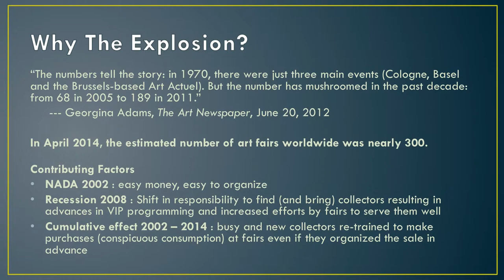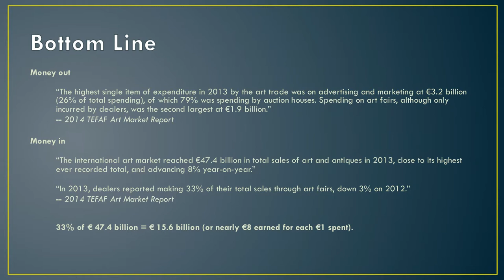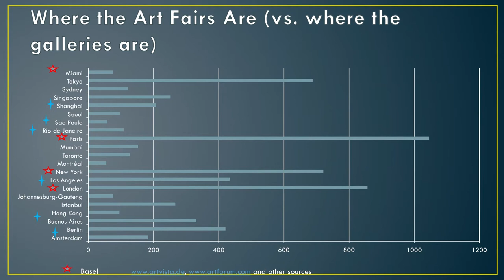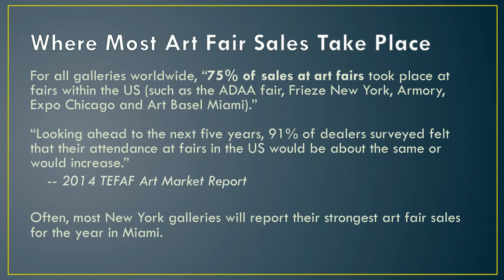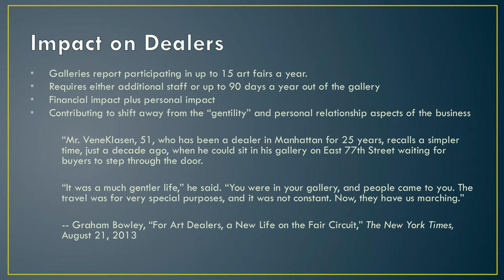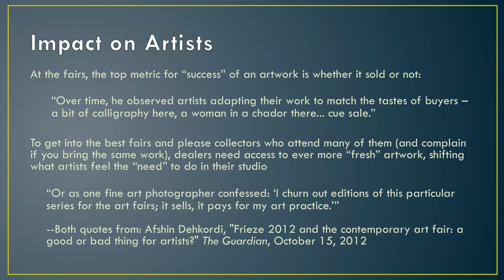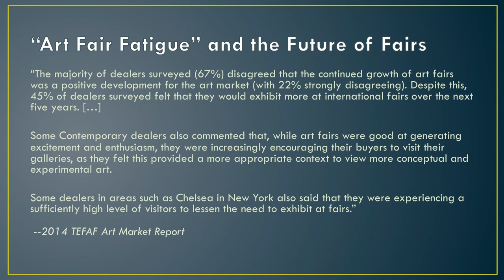15 Minutes on Art Fairs by Gallerist and Author Ed Winkleman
Art fairs are having both a financial and a personal impact on the dealers. It's shifting the culture from this genteel practice where you would wait for someone to come into your gallery or you would have this leisurely conversation with them, to one where you're constantly on the road and everything is happening much more quickly.

The impact on artists is probably ten times worse in my opinion. At the fairs, the top metric of the success for any given artwork is whether it's sold or not. And that starts to influence what artists give their galleries to take to the fairs. They want to be a success. They want the piece at the fair to sell.